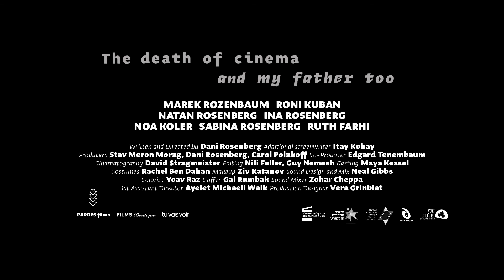Смерть кіно та мого батька / The Death of Cinema and My Father Too (2020) / 49th Molodist KIFF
Трейлер фільму “Смерть кіно та мого батька” (Міжнародний конкурс) / Trailer of the film “The Death of Cinema and My Father Too” (International Competition)

Дані Розенберґ / Dani Rosenberg, Ізраїль / Israel, (2020), 100'

49--ий Київський міжнародний кінофестиваль «Молодість» | 49th Molodist Kyiv International Film Festival

22.08 — 30.08 | 2020